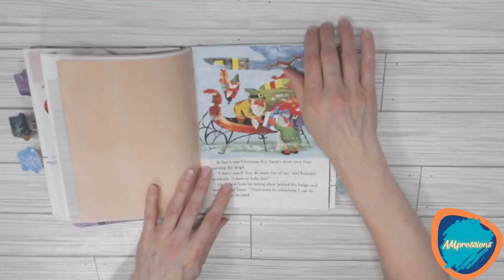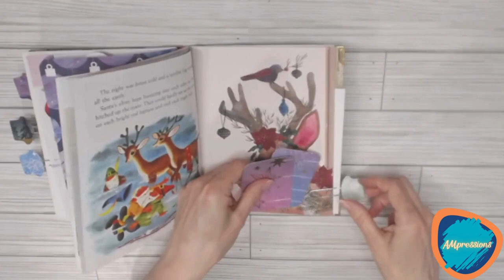Little Golden Book Junk Journal Rudolph the Red Nosed Reindeer Signature 3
Signature 3 of the little goldenbook journal is sewn into the hidden spine. It includesa striped pattern piece of scrapbook paper, grid paper, story pages from Rudolph the Red Nosed Reindeer, lined scientific paper, coffee dyed paper, children's writing paper, an old dictionary page, avocado dyed paper, and a removeable paper clip tab with journal cards clipped in. There is also a scrapbook page with a festive reindeer, a 6x 6 inch celestial journaling card or photo mount, and a stenciled, coffee dyed psge in the center. The back inside cover is left blank, although you could glue in one of the pockets or decorative envelope pocket to the back of the book for extra storage of keepsakes.

Little Golden Book Journal Rudolph the Red-Nosed Reindeer